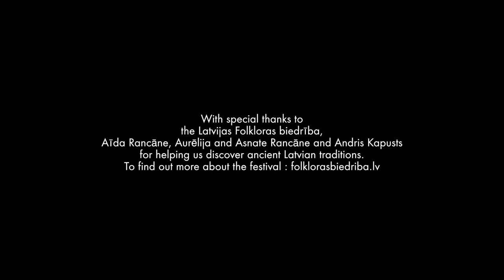AW19 Documentary: The Meteni Festival | Made in Earth | ICICLE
With each passing season, ICICLE celebrates ancestral traditions across the world, creating a dialogue between human and nature.

For the Autumn/Winter 2019 campaign, ICICLE chose to pay tribute to the Dzerves and the Meteni festival in Latvia.

From the early Latvian word « meti » that once meant « turn of time », the Meteni festival preserves the ancient tradition of New Year’s Eve in a unique way: processions of mythical characters mark the end of winter and the beginning of spring.

The Dzerves are tall and slender crane-like figures that wander across the physical and spiritual planes during their migration, returning with the promise of great harvests. Made from wood, simple fabrics and common household items, they embody a humble and reverent relation to nature.

For all that lives is Made in Earth as are made ICICLE’s clothes, in harmony with nature.

With special thanks to the Latvijas Folkloras biedrība, Aīda Rancāne, Aurēlija and Asnate Rancāne and Andris Kapusts for helping us discover ancient Latvian traditions.To find out more about the festival